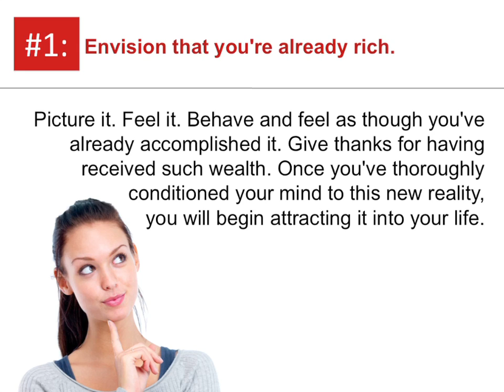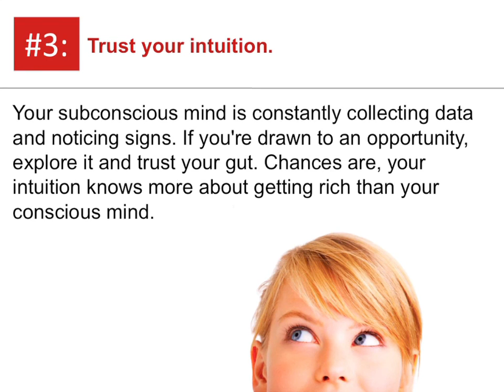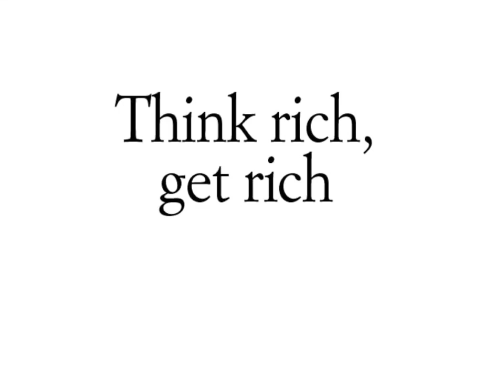How the rich use their minds to attract wealth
Ok, today we're going to talk about how the rich use
their minds to attract wealth.

Yes, it's possible to think and grow rich (as Napoleon Hill
would say). That's what wealthy people have been doing
for generations. By developing the right mindset, they
attract abundance into their lives—and a key form of
abundance is wealth!